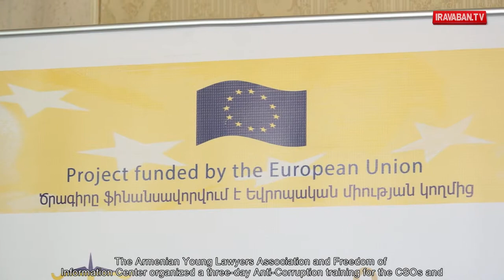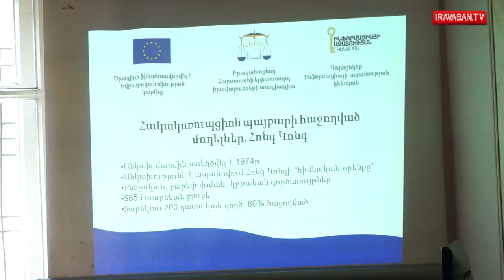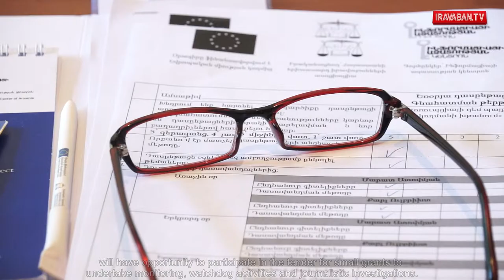Կոռուպցիայի դեմ պայքարի խորհուրդում միայն 2 ՀԿ-ի ներգրավվածությունը քիչ է․ ՀԿ ներկայացուցիչներ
ԻՐԱՎԱԲԱՆ.NET